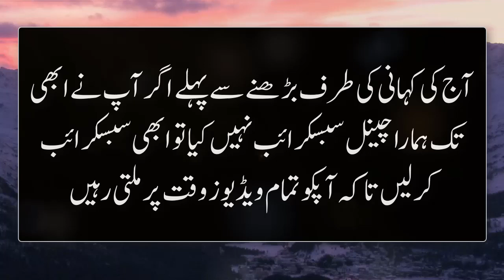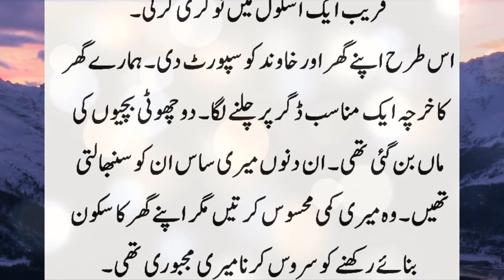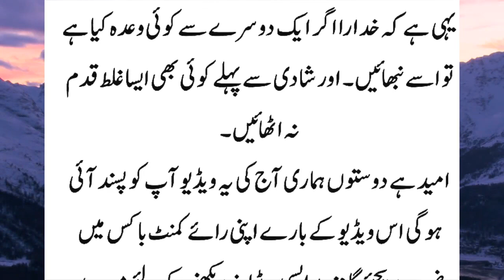Urdu Kahaniyan | sachi kahaniyan |Achi achi kahaniyan | Urdu Kahani No 86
Urdu Kahani Plus brings moral stories to their audience in Hindi / Urdu Language. Urdu Kahani Plus is a platform for listening interesting hindi urdu moral stories. if you want to listen an emotional heart touching story then kindly subscriber our channel and get in touch with the latest sensational and moral stories daily. These Stories are narrated from the real life based events which teachers their audience with life time lessons. Moreover, this channel will help create a better world. Our effort is to create a compassionate and loving envoirnment.

Urdu kahaniyan
Sachi kahaniyan
urdu sachi kahniyan
Achi achi kahniyan
Andian Bhajan
Moral story In urdu
Sachi Kahani
sachi kahaniyan in urdu
Urdu kahani
Urdu kahani Plus